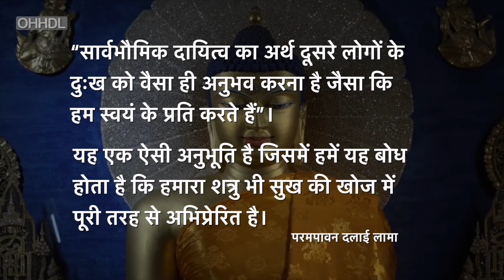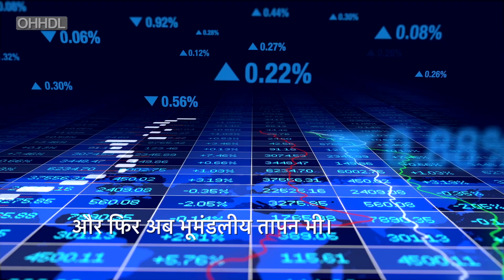सह-अस्तित्व - सार्वभौमिक दायित्व की आवश्यकता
परमपावन दलाई लामा सार्वभौमिक दायित्व की आवश्यकता के विषय में प्रकाश डाल रहे हैं, ताकि सम्पूर्ण मानव-समाज प्रसन्नतापूर्वक एक साथ रहना सीख सके।